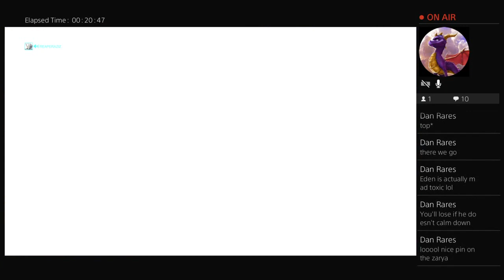They call me carry bi